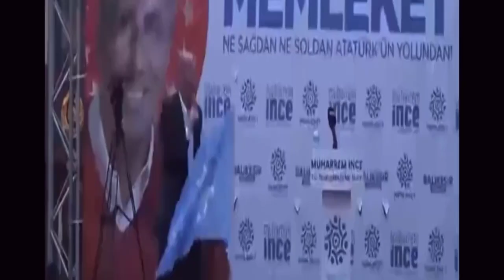Muharrem İnce: Erdoğan'ın Damadı Selçuk Bayraktar'ı Destekleyeceğim Destekleyeceğim Destekleyeceğim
Memleket Partisi Genel Başkanı ve Cumhurbaşkanı Adayı Muharrem İnce, bir dizi ziyaretler için Karabük’e geldi. Kemal Güneş Caddesi’ndeki parti binası önünde çoğunluğunu gençlerin oluşturduğu topluluğa konuşan İnce, “Dört cumhurbaşkanı adayı var. Dördünden birine oy vereceksiniz. Ben sizin yerinizde olsam şöyle yaparım. Bir FETÖ kimi destekliyor? FETÖ birini destekliyorsa ben onu desteklemem. İki PKK kimi destekliyor? Kimi destekliyorsa ben onu desteklemem. Hizbullah kimi destekliyor, o kimi destekliyorsa ben onu desteklemem” dedi.

Cumhurbaşkanlığı seçimleri üzerinden 6’lı masaya yüklenen İnce, “Cumhurbaşkanı adaylarının içinde, onların içinde bagajı dolu olan var mı? Vaatleri var mı? Milleti ikna etmek için yedi tane cumhurbaşkanı adayına rüşvet vermiş mi? Yardımcı ol demiş mi? Muharrem İnce’nin hiç kimseyle bir pazarlığı yok. Ne terör örgütleriyle, ne marjinal gruplarla, hiç kimseyle bir pazarlığım yok. Hiçbir partiyle, Hiçbir cumhurbaşkanı yardımcısı adayıyla, hiç kimseyle pazarlık yapmadım” diye konuştu.

Eski AK Partili Ali Babacan ve Ahmet Davutoğlu ile ittifak yapan Cumhurbaşkanı Adayı Kemal Kılıçdaroğlu’na da yüklenen İnce, şunları söyledi:
“Erdoğan gitmeli de Kılıçdaroğlu niye gelmemeli? O da Erdoğan’ın eskilerine güveniyor. Ya onların zaten hayrı olsaydı Erdoğan’ın yanında hayrı olurdu. 2001’den 2019’a kadar 18 sene Babacan yanında Davutoğlu yanında. 18 sene beraber olmuşlar. Özelleştirmeler yapılırken Babacan orada bakan. Yargı FETÖ’ye teslim edilirken, Babacan orada bakan. Referandumlarda tek adam anayasaları çıkarılırken, Erdoğan’ın yanında Babacan, bakan, Davutoğlu bakan. Bu memleketi beraber batırmışlar. Şimdi Kılıçdaroğlu Erdoğan’ın eskilerini almış, onlarla memleketi kurtaracakmış. Hadi be oradan.”

“Bizim muhalefet anlayışımız başkaları gibi değil” diyen İnce, “Türkiye Azerbaycan’a yardım etti. Erdoğan’a dedim ki az yaptın. Ben olsaydım daha çok yapardım. Destekliyorum. Türkiye’nin Libya’da olmasını destekliyorum. Mavi Vatan’ı destekliyorum. İHA’lar SİHA’lar konusunda Türkiye iyi işler yaptı. Erdoğan’ın damadıymış, umurumda değil, destekliyorum. Destekliyorum. Ama Erdoğan Suriyeliler konusunda yanlış, Suriyeliler konusunda Erdoğan’ı desteklemiyorum” şeklinde konuştu.